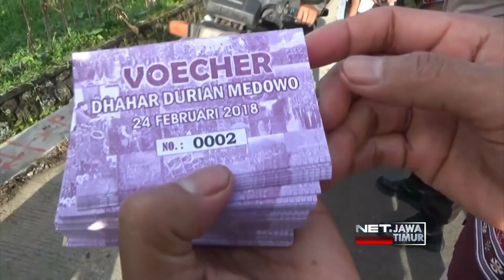Keseruan Bagi-Bagi Durian Gratis - NET. JATIM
** NET. JATIM **
Kericuhan sempat terjadi, saat dua ribuan durian dibagi-bagikan gratis di Kediri, Jawa Timur.
Untungnya kericuhan bisa diatasi dengan cepat dan pembagian durian pun berjalan normal. Ada empat varietas durian yang dibagikan. Yakni montong , bawor, musangking serta semoyo.